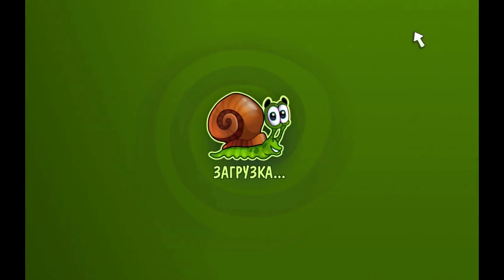Help parents, let children watch their favorite games and listen to good fairy tales.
"Alenka fairy tales", help to PARENTS, GRANDPARENTS, who are not indifferent to what CHILDREN, GRANDCHILDREN, GRANDDAUGHTERS watch and listen to. Videos are uploaded where the child can watch the passage with their favorite characters from children's games and listen to good fairy tales.